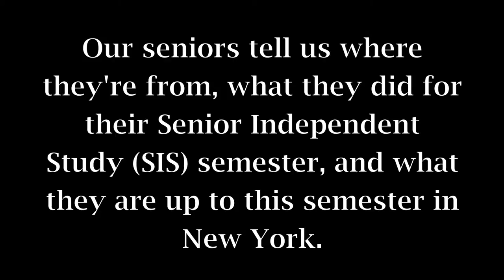Meet the LIU Global Class of 2015 (Part 2)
Introducing the second half of our senior class! Check out Part 1 here to 'meet' everyone else